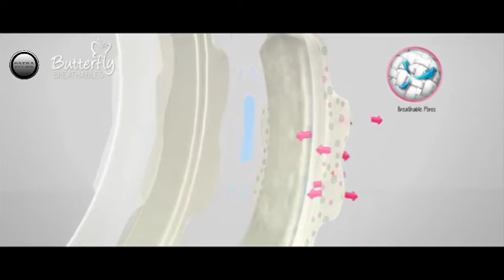Satra Animation Studio || 3D Animation Product Advertising Video || Sanitary Pads 3D ads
Video Ads

High quality Animation video Ads
Tv Advertising, Graphic advertising
Motion graphic ads, 3D Animation video Ads
2D animation video Ads, Radio Jingle maker
Kids Rhymes video, Hindi English Moral stories animation
Cartoon video, You tube Animation Cartoon Video
Company Song ( Music ) maker, Ringtone maker
3D product design, Poster design, Flyers design
Catalogue design, Logo design, 3D product Modeling,
TVC, Corporate Film, Documentry film, Stock footage video ad, All type advertising video
We have created video ads for over 10000 clients